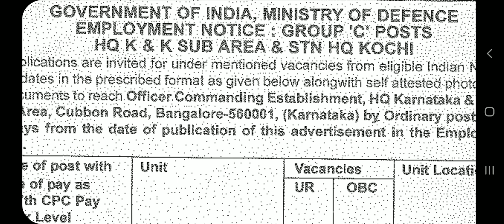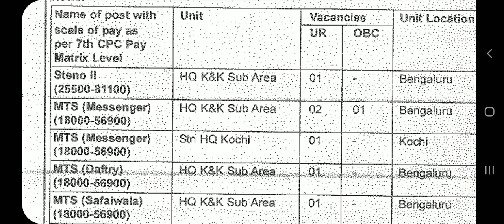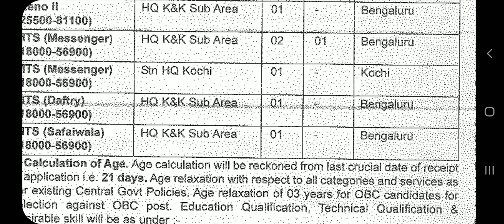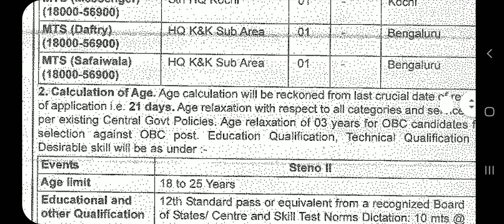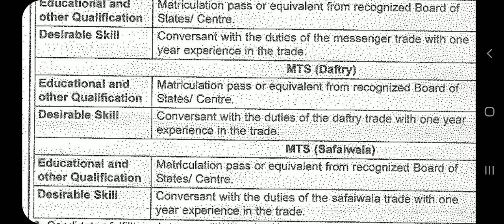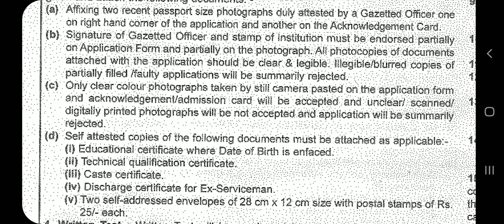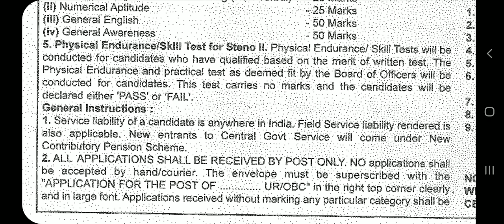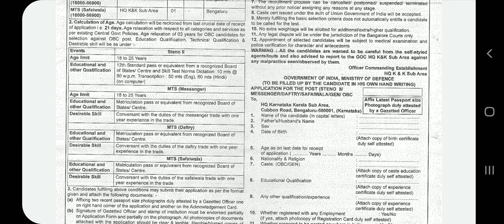SSLC ജയിച്ചവർക്ക് കൊച്ചിയിൽ Army ജോലി നേടാം | സ്ഥിരനിയമനം | Army MTS recruitment Kerala Karnataka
In this video i am explaining about the latest vacancies reported in Army Karnataka and kerala Station for Group C posts like Multi tasking Staff including Kochi HQ Station.